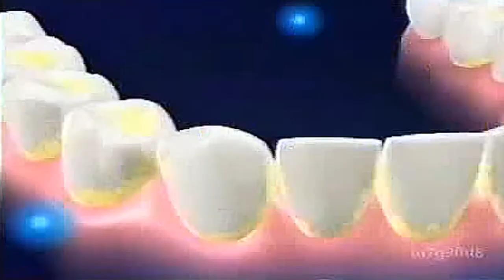【なつかCM】ライオン クリニカ（かとうかず子・柳英里紗）①ロングバージョン